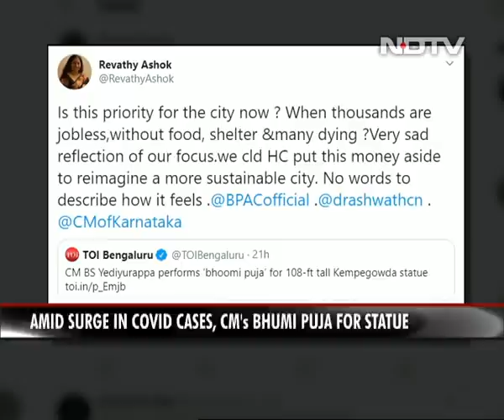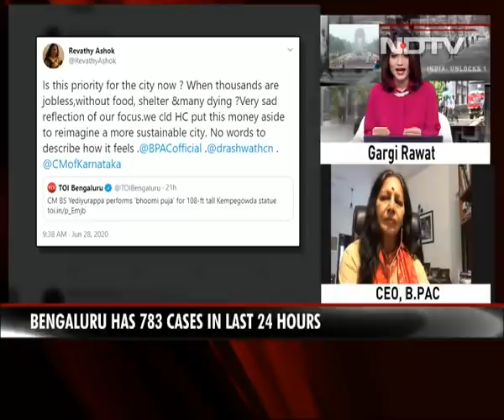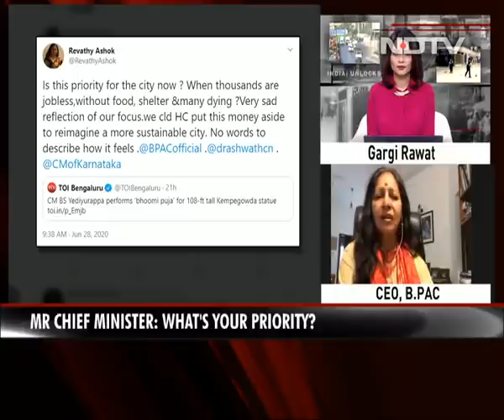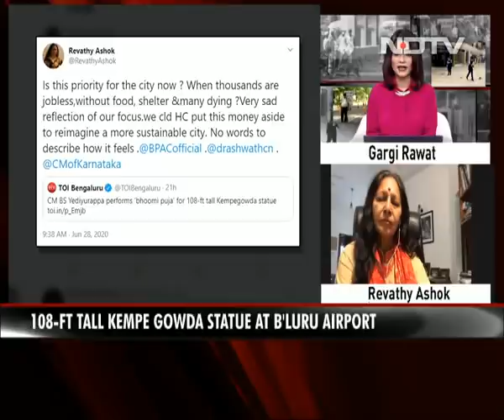COVID-19 News: Amid Surge In COVID-19 Cases, Karnataka Chief Minister's Puja For Statue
While Bengaluru is seeing a surge in coronavirus cases, raising concerns, Karnataka Chief Minister BS Yediyurappa led a Bhoomi Puja for a 108-feet tall statue of Kempegowda. Watch a special discussion on the timing of priorities amid a pandemic .